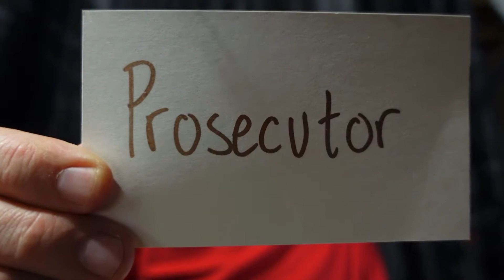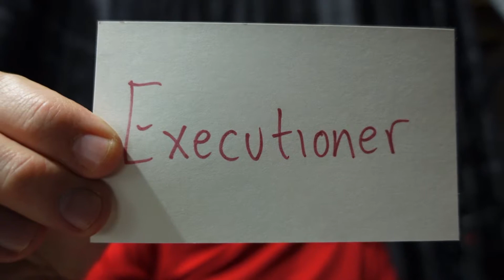Thought for today: Burden of proof (part 2)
I noticed that I spelled "burden" wrong once...but missed that I also spelled "accusee" wrong too. :-)

(And yes, I know "accusee" isn't a word, but if were, I spelled it wrong. :-))